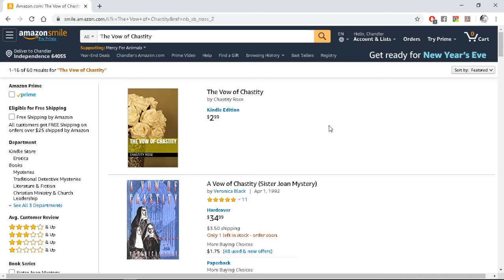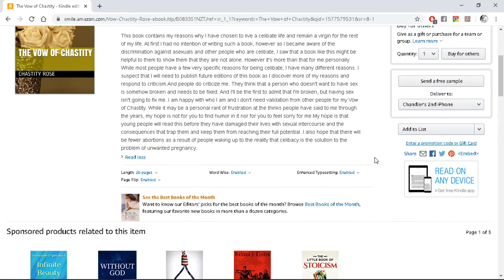New Book: The Vow of Chastity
A short video about my newest book and why I wrote it.